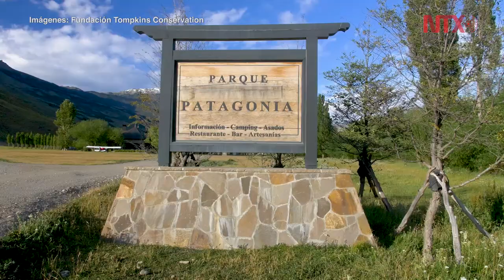Crea Chile nuevo parque nacional patagónico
El recinto natural se ubica en la zona de transición entre la árida estepa de la Patagonia argentina y los bosques de coigüe templados de la Patagonia chilena.